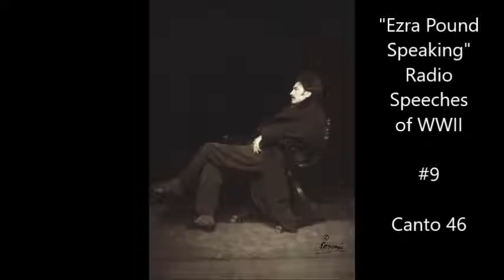Ezra Pound Radio #09 "Canto 46" (Original Broadcast Recording)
#9 (February 12, 1942) U.S.(A71) CANTO 46

"The best reason for publishing Ezra Pound's broadcasts may be the simplest.  Thousands of people have heard about them, scores have been effected by them, yet but a handful has ever heard or read them.  Here they are."  - Foreword

Source:  "Ezra Pound Speaking" - Radio Speeches of WWII
Edited by Leonard W. Doob

Closed Caption (CC) is source text.

This recording is of the original broadcast.  #11 is the only other original broadcast recording in this series.